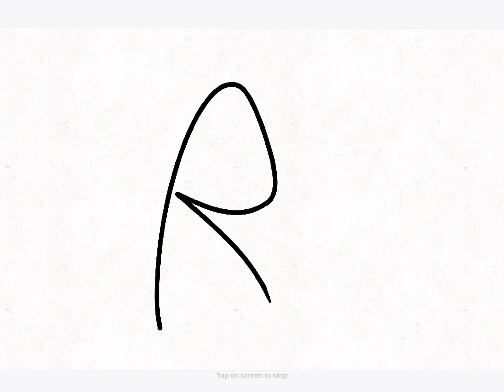Dave epicly roasts Garrett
Mememememememememe